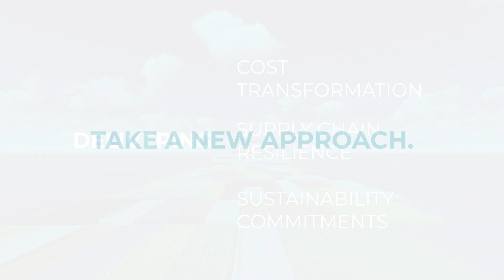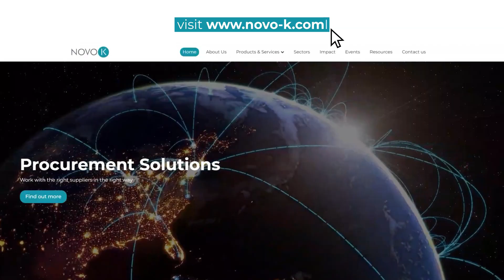Novo-K Procurement Solutions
Work with the right suppliers in the right way.

Novo-K was established in 2015, with the desire to redefine procurement delivery and challenge traditional consultancies.

Through our flexible resourcing eco-system of consultancy, recruitment and procurement managed services, we provide clients with cost-effective agile, flexible procurement resourcing solutions from global hubs.

As the word 'Novo' suggests, our vision is to help organisations "refresh, revive and renew" their approach to procurement through integrated buying solutions.